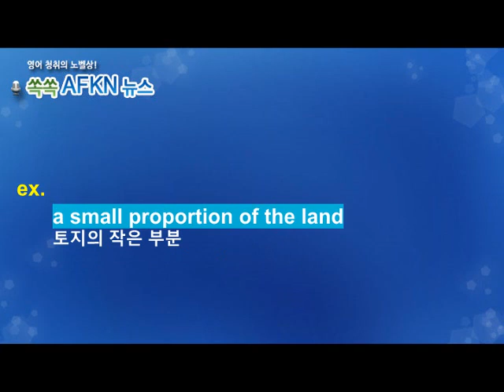[영어뉴스청취] 하루 한 단어 - proportion